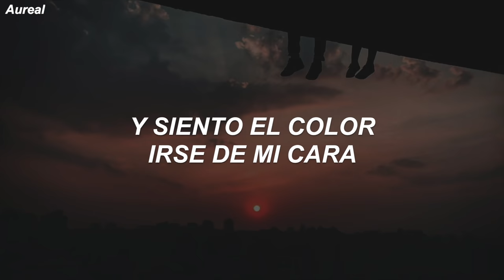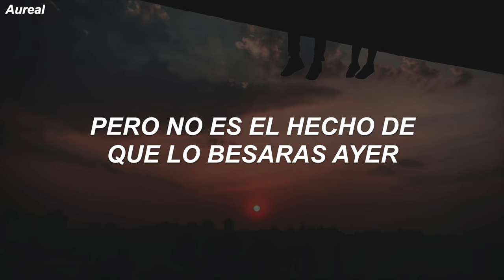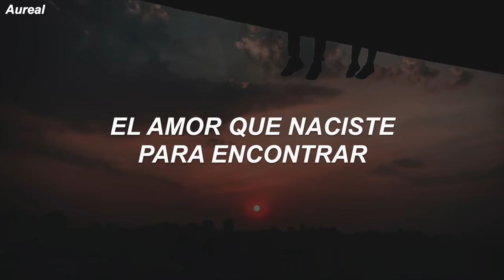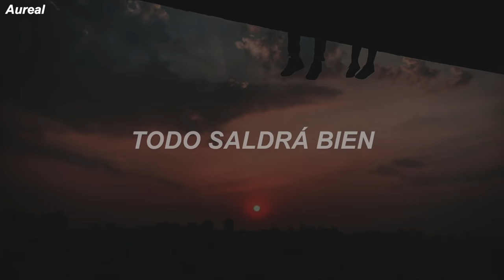Dean Lewis - Be Alright (Traducida al Español)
LYRICS
[Verse 1]
And I feel the colour draining from my face